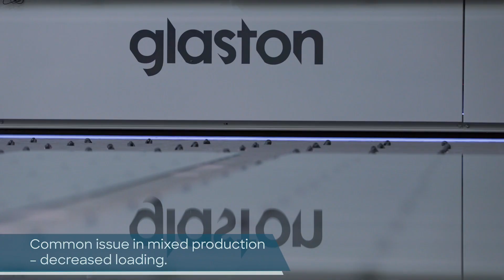AskGlaston Flat Tempering Series Episode 3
Welcome to follow the episodes of the AskGlaston Flat Tempering Series. These videos will deal with the most common issues glass processors are facing with tempering today. In this third episode, we're dealing with the challenges in mixed production.